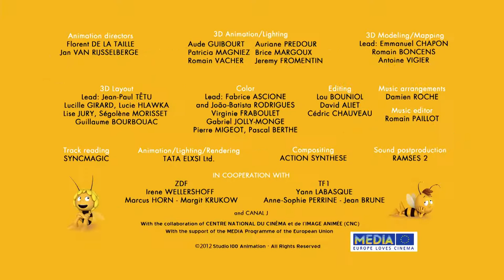Philibert - Maya the Bee - Episode 17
While playing, Maya and Willy accidentally destroy a little fruit worm's home. Maya wants to help him find a new quite place, but Philibert, who is scared of his metamorphosis, uses Maya's kindness in order to have someone stay with him.

Welcome to the world of Maya the Bee. Maya the Bee and her best friend Willy are having great adventures. Maya is a very smart and kind bee. Maya the bee is facing difficult tasks. Is Maya able to help the other inhabitants of poppy meado. Experience many exciting adventures with Maya the Bee and her friends.